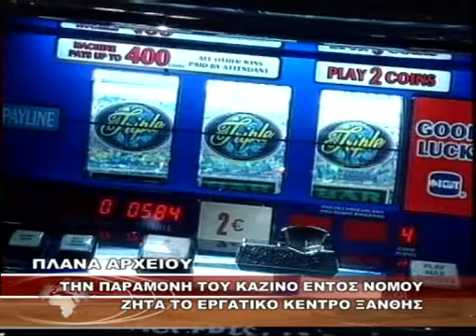ΤΗΝ ΠΑΡΑΜΟΝΗ ΤΟΥ ΚΑΖΙΝΟ ΕΝΤΟΣ ΝΟΜΟΥ ΖΗΤΑ ΤΟ ΕΡΓΑΤΙΚΟ ΚΕΝΤΡΟ ΞΑΝΘΗΣ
ΤΗΝ ΠΑΡΑΜΟΝΗ ΤΟΥ ΚΑΖΙΝΟ ΕΝΤΟΣ ΝΟΜΟΥ ΖΗΤΑ ΤΟ ΕΡΓΑΤΙΚΟ ΚΕΝΤΡΟ ΞΑΝΘΗΣ 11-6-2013